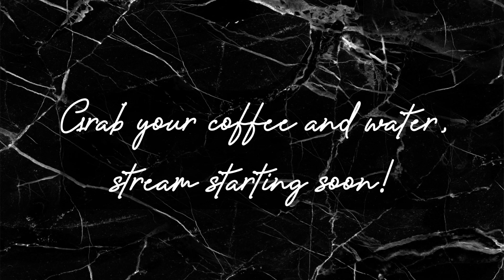Crochet with me | ocean sounds | E's blanket row 79-80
Join the studygram community discord with 14000+ members

Project info:
E's and H's blanket:
3mm hook, v stitch (E's blanket), harlequin stitch 3.5mm hook (H's blanket), twin size bed
- 1 Coconut, 4 Dolphin, 5 Pigeon Grey, 6 Light Grey, 7 Ash, 8 Anthracite, 9 Black, 11 Nut brown, 12 Sand
-  004 Beige
Q's blanket:
5mm hook, speedy granny ruth stitch, double size bed
- 1 White,  2 Cream, 24 Light Grey, 25 Grey, 26 Black, 27 Ash, 29 Walnut
(and a random brown I had around)

~Links~